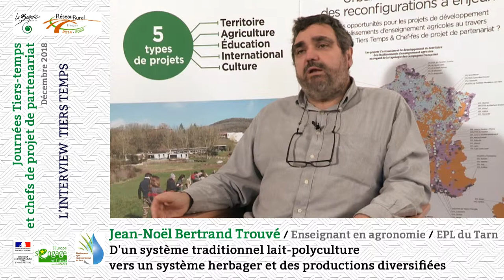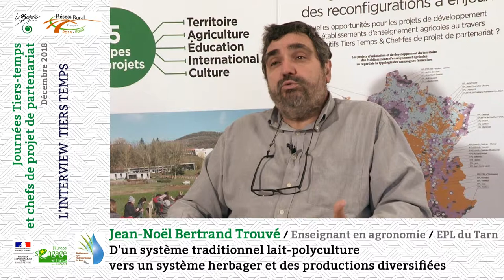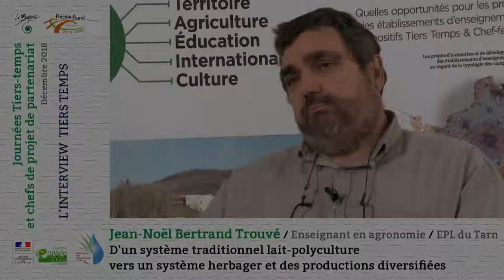Jean-Noel Bertrand Trouvé - EPLEFPA du Tarn à Albi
Référent tiers-temps du projet "D'un système traditionnel lait-polyculture vers un système herbagé et des productions diversifiées"